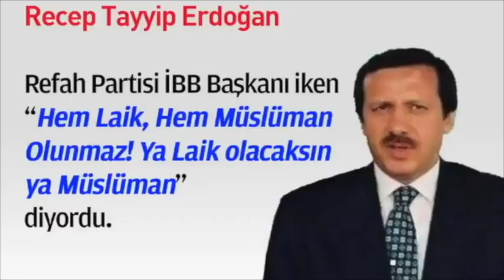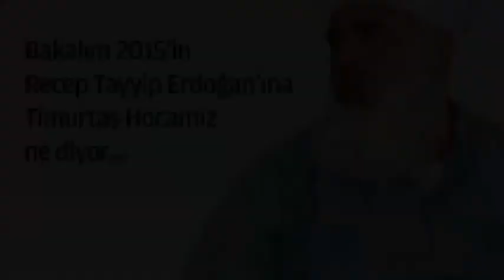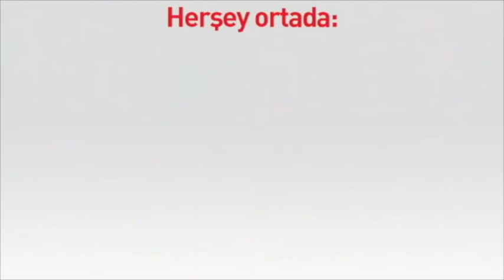Türk ne demektir Uğur Mumcu , Laiklik nedir RTE , Timur Taş DEVLET, DİYANET NEDEN DİNE KARIŞI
Türk ne demektir? Uğur Mumcu , Laiklik nedir RTE , Timur Taş ? DEVLET, DİYANET NEDEN DİNE KARIŞIYOR ? SİZİN SORU VE YORUMLARINIZ NELER ?